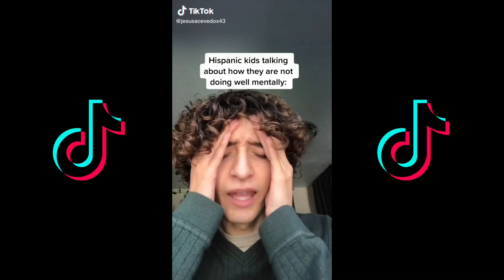“IT’S LIKE I’M DROWNING IN MY OWN HEAD!!!” TIKTOK COMPILATION